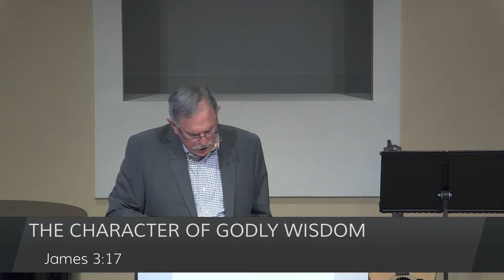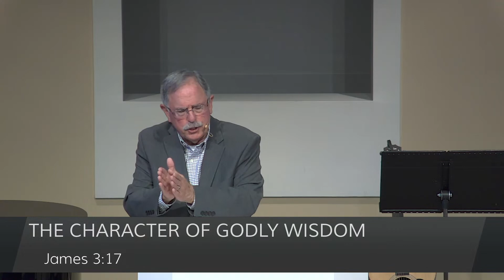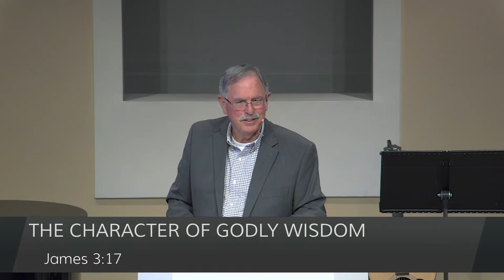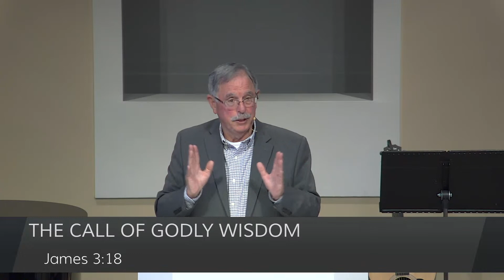Developing Godly Wisdom, Pt. 2 - James 3:17-18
This message is by Pastor Ernie Godshall of Evansville Bible Church. It was delivered April 3rd, 2022.